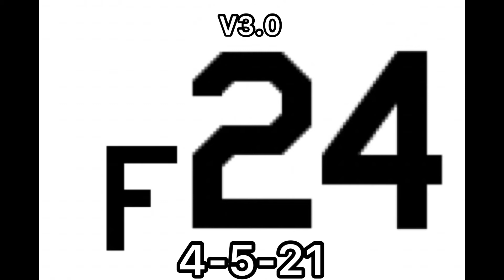Kart unveil promo 2021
For my newer viewers that don’t know I’m a go kart racer and my old F24 will return with two new looks one being revealed on the given date and the other in may. I also wanna say appreciate all the support recently on the nascar memes as others are being made. Tune in April 5th for the reveal of version 3.0